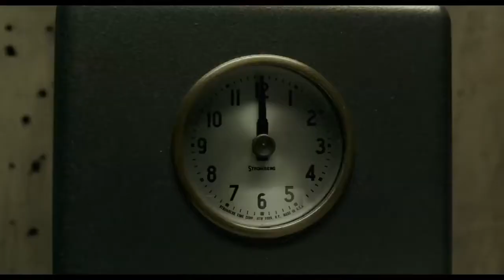La forma del agua review | Armando el mejor rompecabezas de película | Análisis de Kaoru Raisa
Guillermo Del Toro demuestra el nivel más alto como director al crear una película sin fallas, excelente ejecución y con un tema que sale un poco del area de confort de La bella y La bestia para rescata lo mejor del relato.